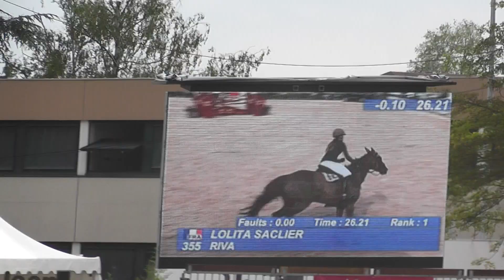Lolita Saclier et Riva 1ere CSI Bourg en Bresse